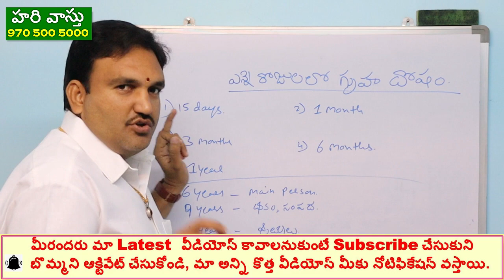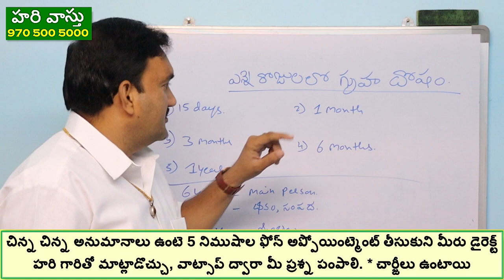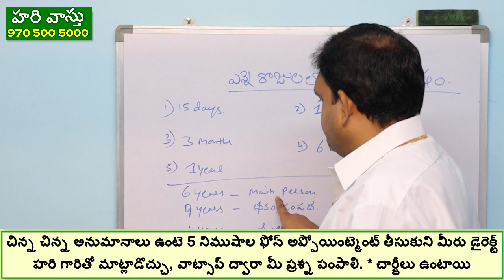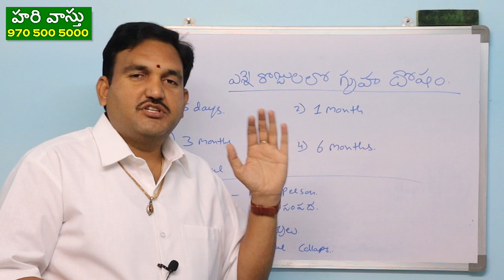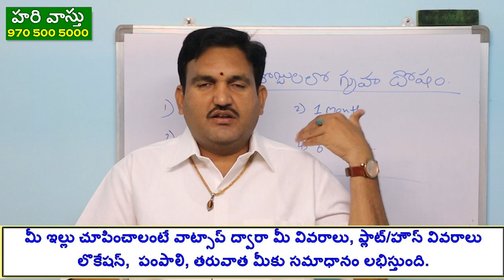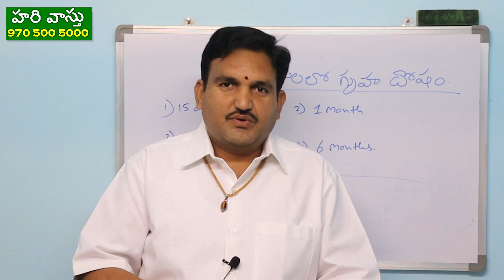ఇంట్లో దోషం ఎన్ని రోజులలో బయట పడుతుంది | vastu dosham | vastu problems | dosham in telugu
101👉 Please Watch  ► ఇంట్లో దోషం ఎన్ని రోజులలో బయట పడుతుంది | vastu dosham | vastu problems | dosham in telugu

1. 🔥 గృహం లో దోషం ఉందని ఎన్ని రోజులలో తెలుస్తుంది
2. gruham lo dosham undani ennni rojulalo telustundi  in telugu,
3. vastu doshalu unnayani ela telustundi in telugu ,
4. enni months or years lo gruham lo dosham undani telusutundi,
5. vastu doshalu ela telustundi in telugu,